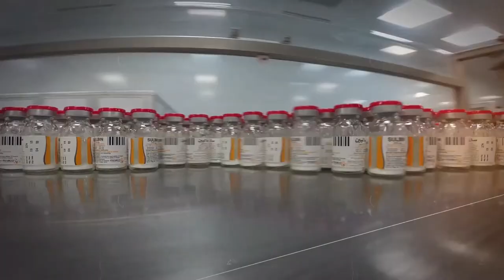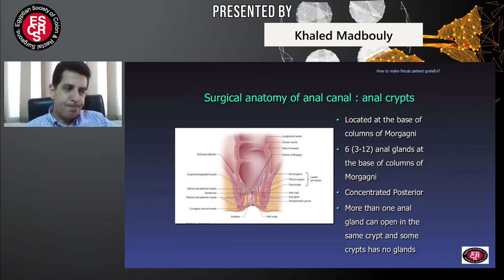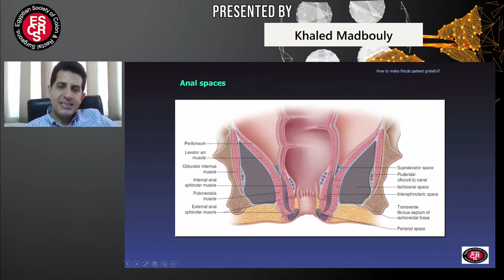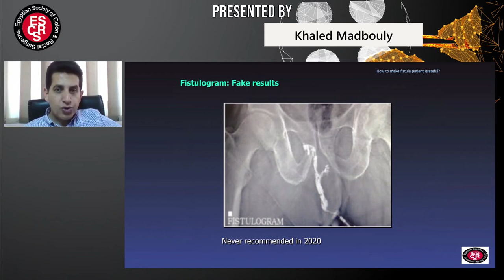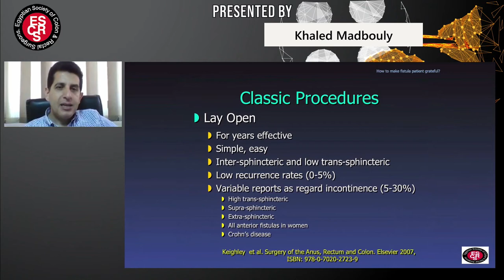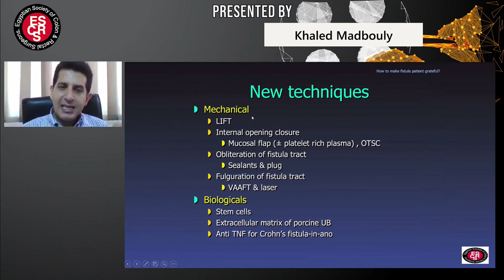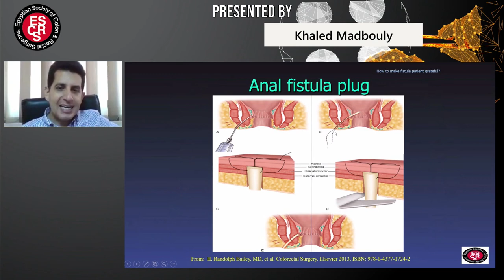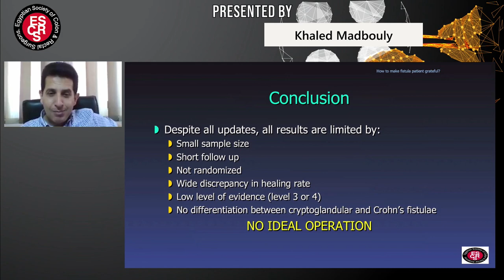Surgery Pharco wave 2 - 22 May 2020